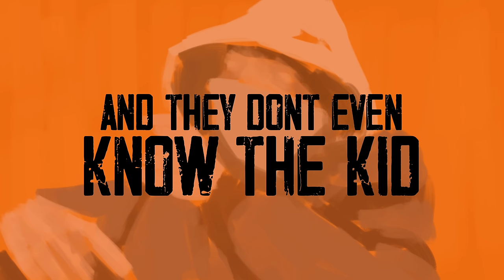Central Cee - Xmas Eve [Lyric Video] Wild West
📀 Wild West Mixtape (OUT NOW)